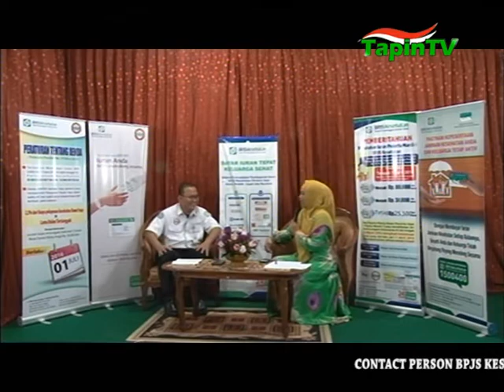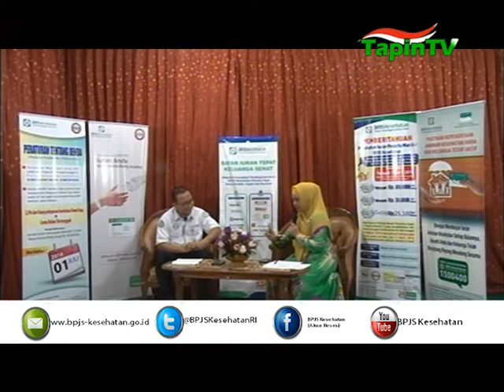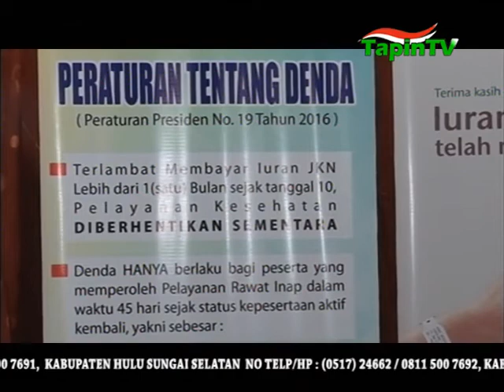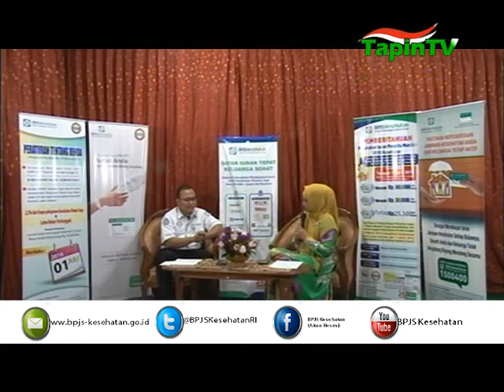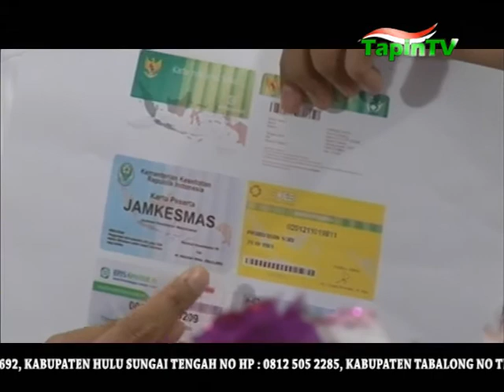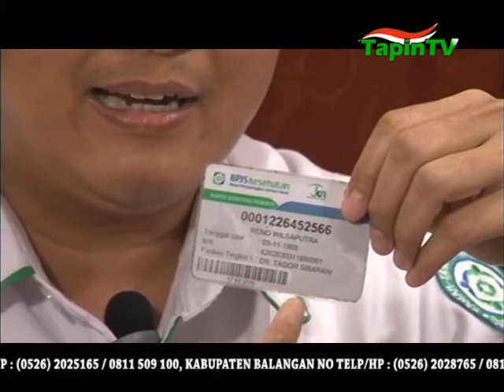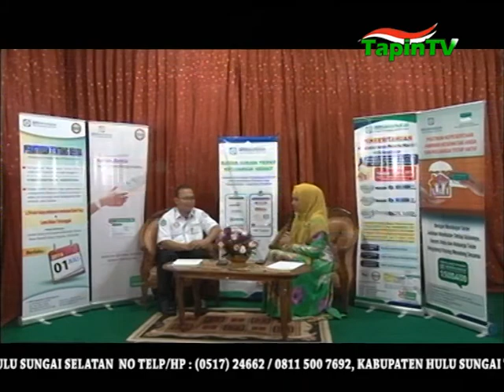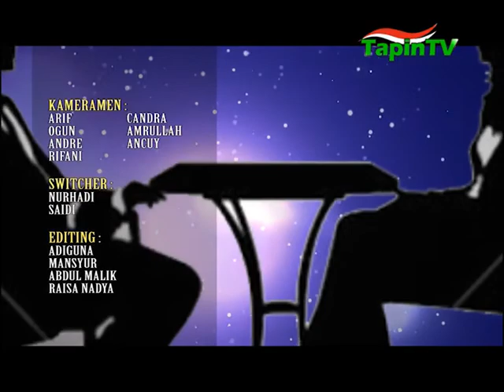TALK SHOW BANUA - BPJS KESEHATAN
TAPIN TV MENYIARKAN INFORMASI MENARIK DAN BERAGAM SEPUTARAN WILAYAH KABUPATEN TAPIN